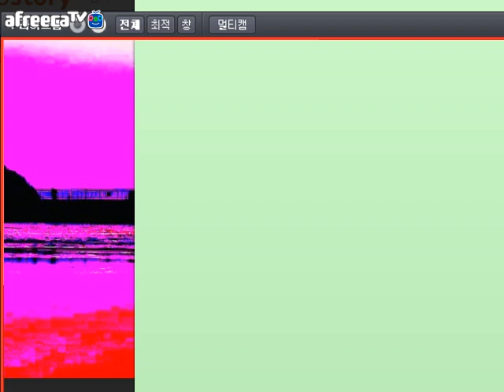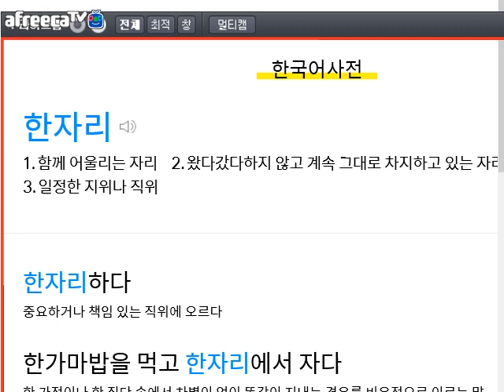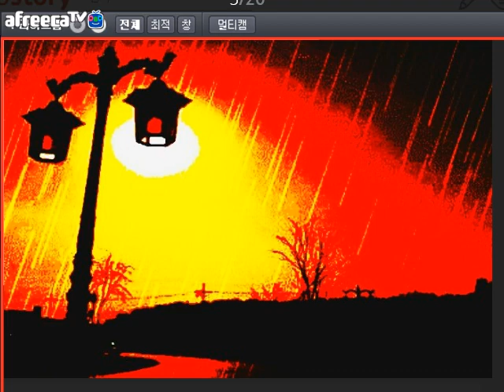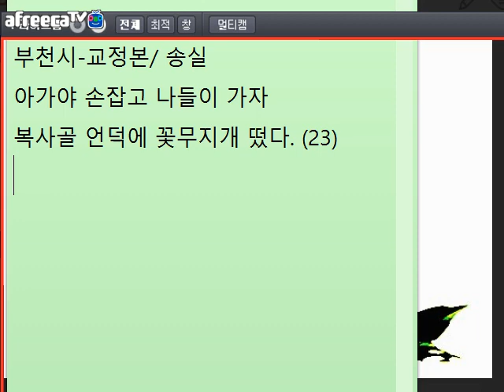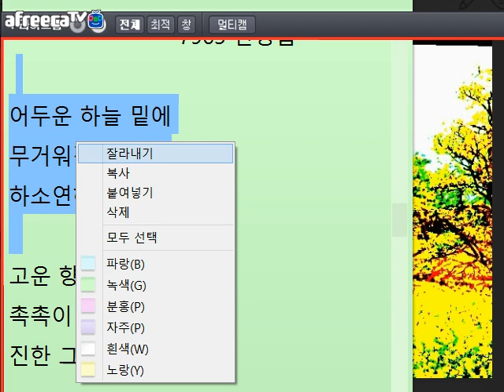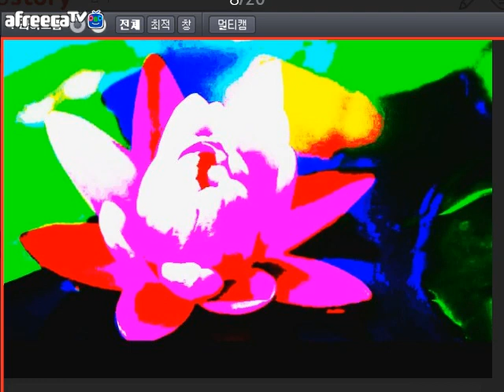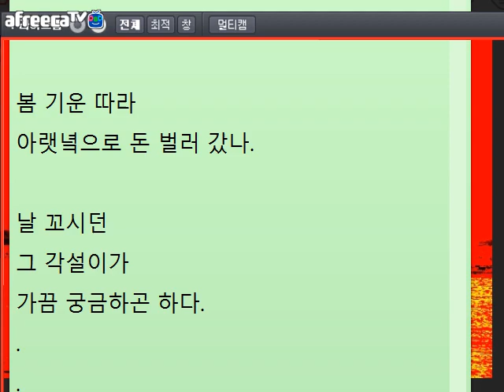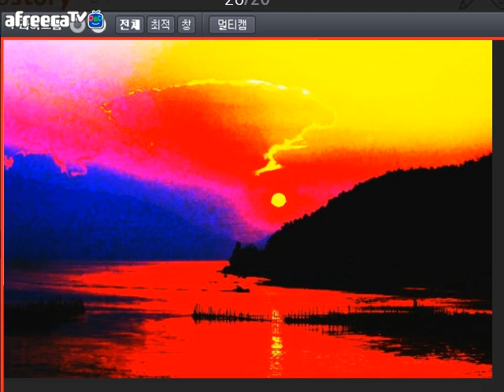[낭만대통령 박덕은의 문학 토크756회](2018.3.6)방송 중 글 교정